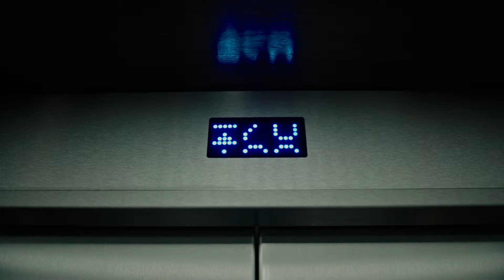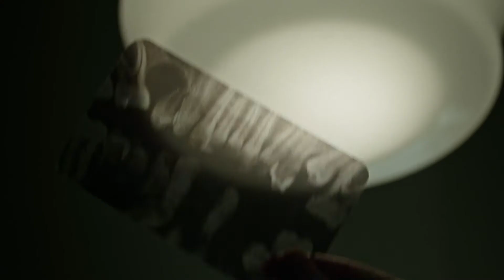Tráiler de 'La cura del bienestar' de Gore Verbinski